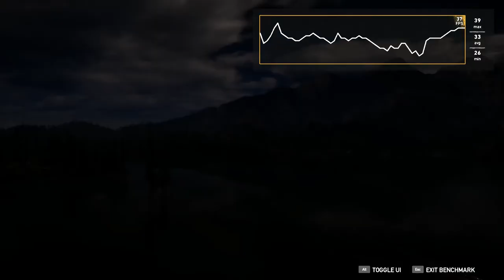FarCry 5 on the Amd Radeon RX 560X (Laptop) - High - 1080p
Laptop: Acer Nitro 5
CPU: RYZEN 7 2700u 2.2 Ghz
GPU: Radeon RX 560X - 4GB
RAM: 8 GB DDR4
SSD 256GB + HDD 1 TB
Windows 10 PRO 64X